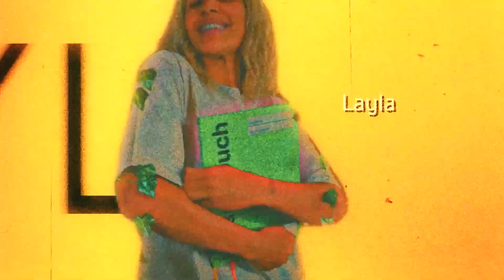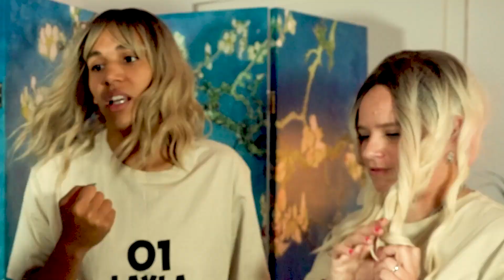DAS GROßE HALBFINALE! Wer zieht ins Finale ein?! Im Sommercamp #11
Das große Halbfinale steht an. Diesmal müssen die Campmitglieder in Teams antreten und wer scheidet aus und wer zieht ins FINALE ein??

Wow! Du hast tatsächlich bis hierher gelesen! Deine EXTRA Frage: Welches Team seid ihr??

Unsere Serien „Familie Vogel“, "Im Klassenzimmer", "Freunde WG" und viele mehr gibt es jetzt auch als Hörspiele auf Spotify, iTunes, Amazon und vielem mehr! Schaut da gern mal vorbei und hört rein, da kommen regelmäßig Folgen online!

28327